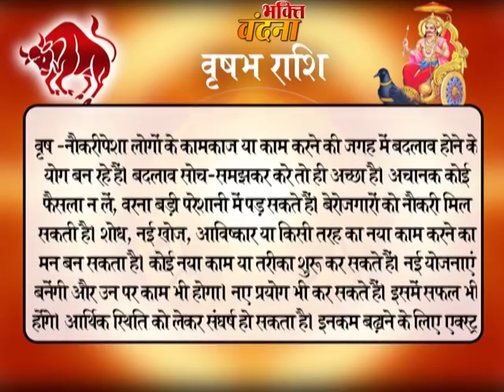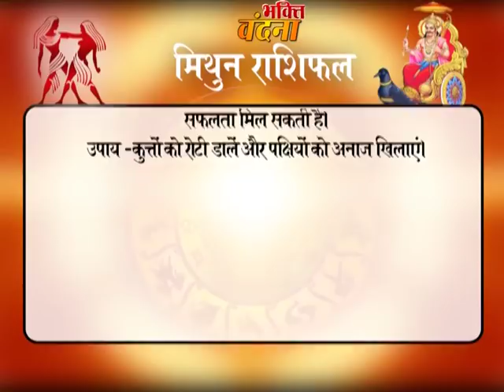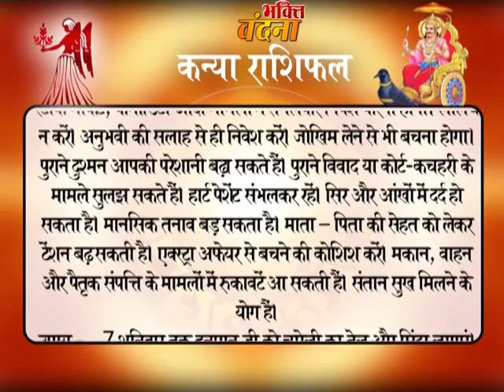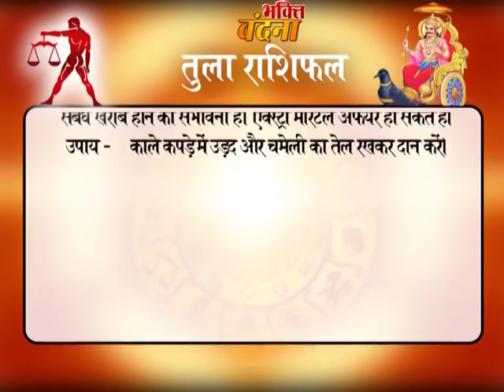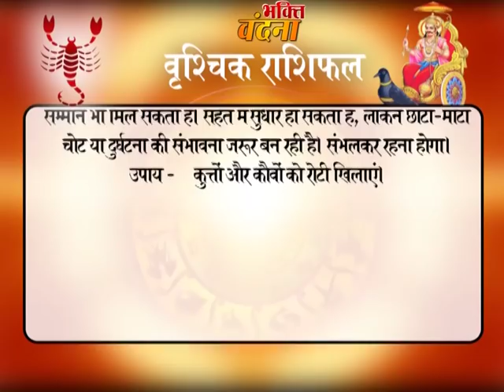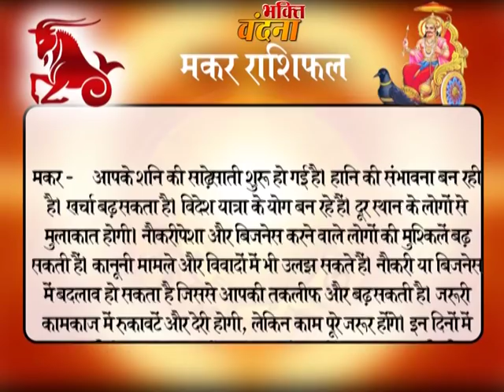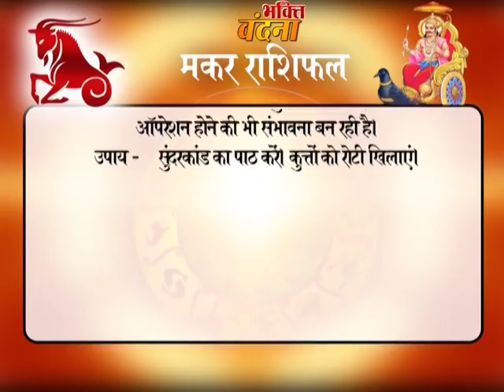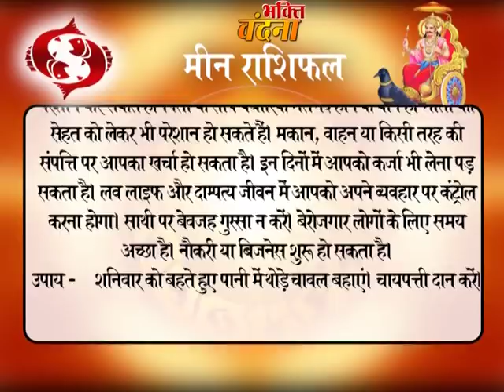शनि राशि परिवर्तन: 3 राशियों पर साढ़ेसाती और 2 पर रहेगी ढय्या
26 अक्टूबर से शनि ढाई साल के लिए धनु राशि में आ गया है। अब 24 जनवरी 2020 तक ये इस राशि में रहेगा।
26 अक्टूबर से शनि ढाई साल के लिए धनु राशि में आ गया है। अब 24 जनवरी 2020 तक ये इस राशि में रहेगा। शनि के राशि परिवर्तन से कुछ लोगों को प्रमोशन, धन लाभ और अचानक बड़ी सफलता मिल सकती है। शनि के प्रभाव से नौकरीपेशा लोगों को अचानक बड़ा पद भी मिल सकता है। वहीं कुछ लोगों के लिए ये समय परेशानियों वाला रहेगा। शनि न्याय का कारक ग्रह है। इस कारण कुछ लोगों को बिना वजह कोर्ट-कचहरी के चक्कर लगाने पड़ सकते हैं। शनि के कारण धन हानि और स्थान परिवर्तन के भी योग भी बनते हैं।